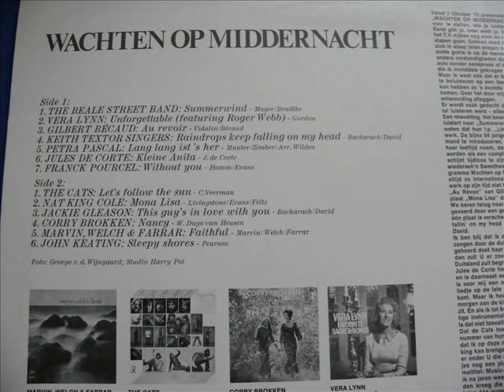Corry Brokken - Nancy (afkomstig van de LP Wachten op middernacht) ©1973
Er zijn een aantal Nederlandse zangeressen waar ik uitermate veel bewondering voor heb,en één daarvan is Corry Brokken.
Corry is geboren in Breda op 3 december 1932) ,Nederlands zangeres en voormalig radio- en televisiepresentatrice alsook oud-rechter. Met een eerste plaats op het Eurovisiesongfestival van 1957 was ze de eerste Nederlander die deze plek wist te bereiken. Ook won ze tweemaal een Edison, in 1963 en in 1995.
Corry debuteerde in 1952 op de Nederlandse radio met het liedje I Apologize. Twee jaar later bracht ze haar eerste plaat uit. In 1956 vertegenwoordigde ze Nederland voor de eerste keer op het Eurovisiesongfestival. Het lied Voorgoed Voorbij won niet (de uitslag van de stemming was in dat jaar geheim, alleen de winnaar werd bekend gemaakt). Een jaar later won ze het Eurovisiesongfestival met het lied Net als Toen (een compositie van Willy van Hemert). Ook in 1958 vertegenwoordigde ze Nederland; met Heel de Wereld werd ze 9e (gedeeld laatste). In 1959 deed Brokken voor de vierde keer mee aan het Nationaal Songfestival maar deze editie kon ze niet winnen. Na het Songfestival-avontuur besloot Brokken zich even wat terug te trekken. Wel kwam in 1958 haar eerste album uit: Corry's bed-time story, een 25-cm LP met acht Amerikaanse stukken. Een jaar later werd haar dochter Nancy geboren. In 1966 werd ze gevraagd om namens Duitsland deel te nemen aan het Eurovisiesongfestival maar daar bedankte ze voor[1].
In 1971 verscheen haar album "Voor Nancy", geproduceerd door Willem Duys,en het wereldbekende nummer "Nancy" van Frank Sinatra herschreef Willem Duys voor Corry.
Deze LP heb ik helaas niet in mijn bezit,maar het staat op op het schitterende album "Wachten op middernacht" (vernoemd naar het toenmalige gelijknamige radioprogramma,dat in de jaren 70 te horen was op Hilversum 3,en gepresenteerd werd door Herman Stok) Dit album komt uit 1973 en er staan allemaal meesterwerken op.Ik heb dus gekozen voor Nancy omdat ik dit één van de mooiste nummers van Corry vind.Het arrangement van dit nummer is van de veel te vroeg overleden muzikale grootmeester Rogier van Otterloo.
Let ook eens op de uitmuntende kwaliteit van deze LP,want hij klinkt alsof hij zo uit de winkel komt!

De draaitafel is trouwens een Reloop - RP 4000 M3D s (heeft 33,45 en 78 toeren)
Deze Reloop is ongeveer anderhalf jaar oud en ik gebruik er verschillende elementen voor.
Deze zit aangesloten op mijn Behringer Eurorack UB1204FX-PRO.
En die zit weer aangesloten op mijn externe Behringer geluidskaart,en die gaat de pc weer in.
Ik film de plaat,en tegelijkertijd registreer ik het geluid.
Dus wat je ziet is wat je hoort.
Kijk,luistert en huivert!!!